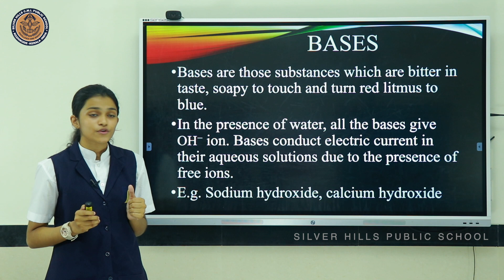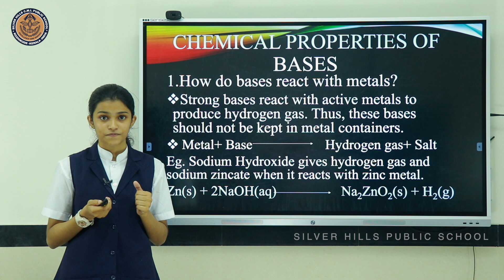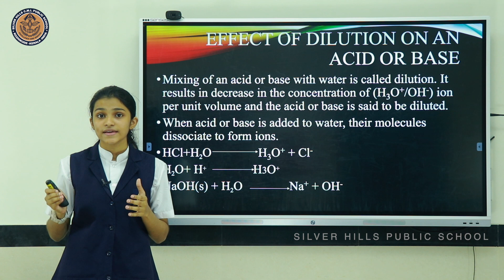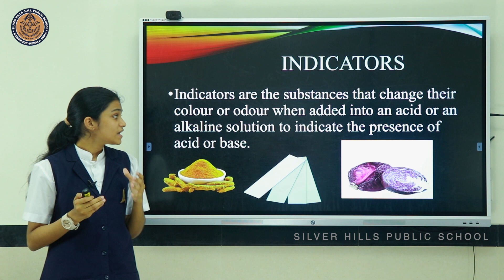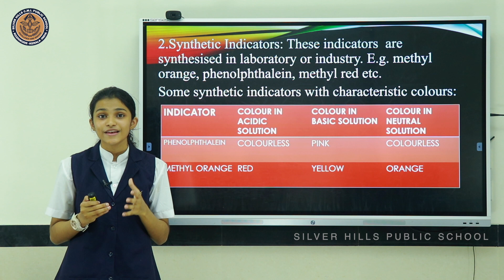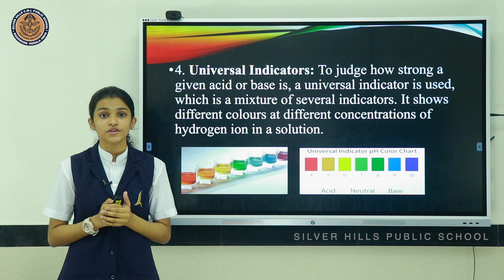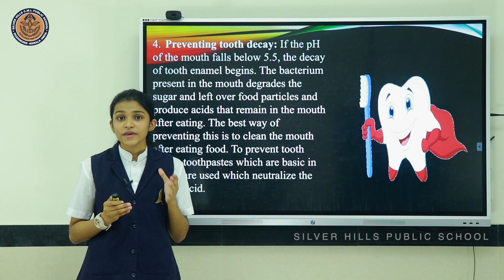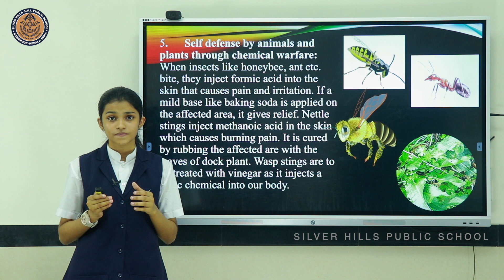Acids Bases & Salt | Mariyam Jaseel | PART-2| CATALYST | Silver Hills Public School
CATALYST  | Students' Learning Arena | English
Session : Mariyam Jaseel
Class : X
Mentor : Chitra P
Secondary Co ordinator : Manjula A
Camera : Mathew John
Editing : Tinu
Technical Support : Pratheesh Kumar P
Layout : Soorya Joseph
Channelled by Fr John Mannarathara CMI
and Fr Augustine Kanjirathamkunnel CMI